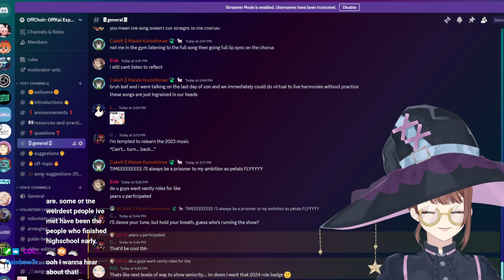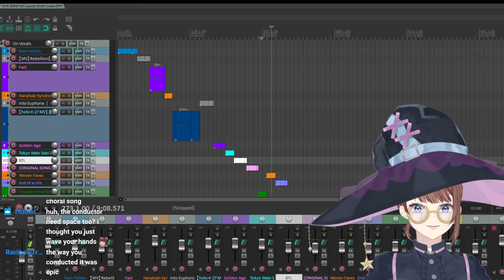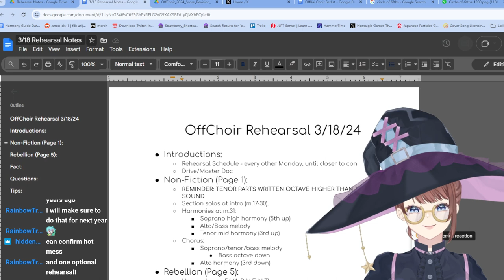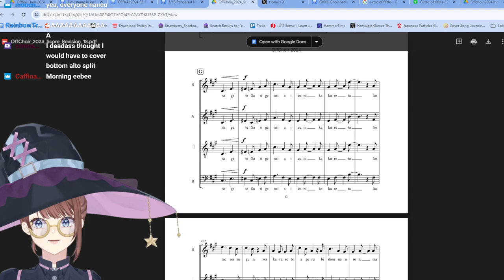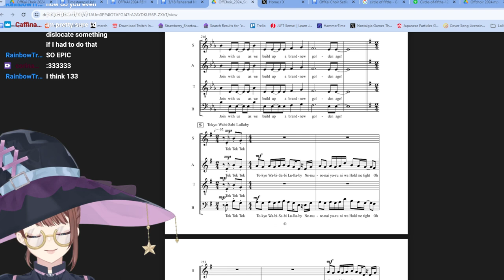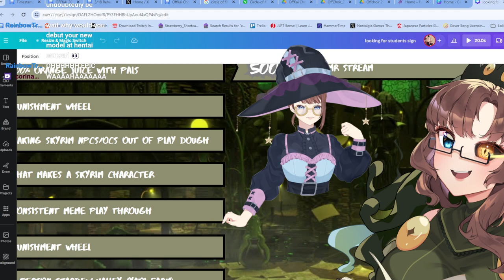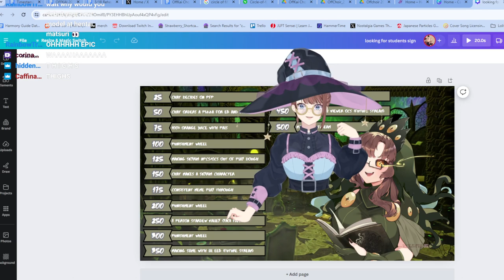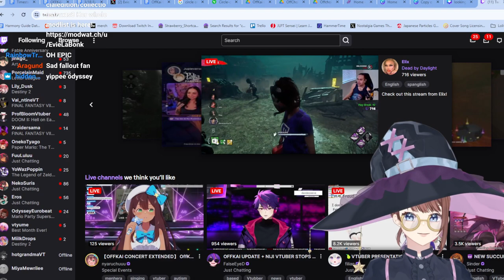EB'S OFFKAI EXPO RECAP AND GOING BEHIND THE SCENES OF OFFCHOIR: OFFKAI EXPO'S COMMUNITY CHOIR!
Hi! My name is Evie, but you can call me eebee! Along with being a VTuber for almost 4 years, I'm also the owner of Evie's Music Studio-a vocal studio that specializes in working with VTubers! I've taught over 100 VTubers, and in 2023 was invited by OffKai Expo to start the OffChoir project-a community choir with the goal of bringing the VTuber community together through song. This is our 2nd year active, and hopefully there will be many more to come! I hope you enjoyed our performance!

If this is your first time here, welcome! Most of my VTuber content revolves around Skyrim, but I had to share this project with my community as it was too cool not to.

OFFCHOIR PROJECT CREDITS

Conductor/Project Manager/Co-Arranger/Guide Vocalist: You are here!

OFFCHOIR 2024 SETLIST
-Non-Fiction (Hololive Myth)
-Rebellion (Hololive Advent)
-Fact (Tokoyami Towa)
-Hanahaki Syndrome (Shiki Miyoshino)
-Planetarium (Hoshimachi Suisei)
-Into Euphoria (Phase Euphoria)
-Golden Age (Rin Penrose)
-Tokyo Wabi Sabi Lullaby (Gawr Gura)
-Be the Light (PRISM Project Gen 1-4)
-Night Cover (Matara Kan)
-Shunkan Heartbeat (Hololive DEV_IS: ReGloss)
-Woven Fates (Holostars Tempus)
-End of a Life (Mori Calliope)
-PLAYBACK (V4 MIRAI: Petalight)
-Forever Bloom (Production Kawaii)
-Connect the World (Hololive EN Gen 1-2)